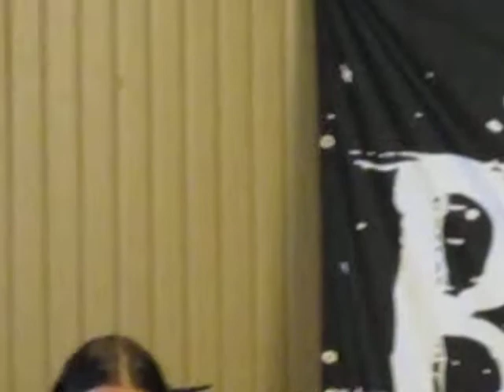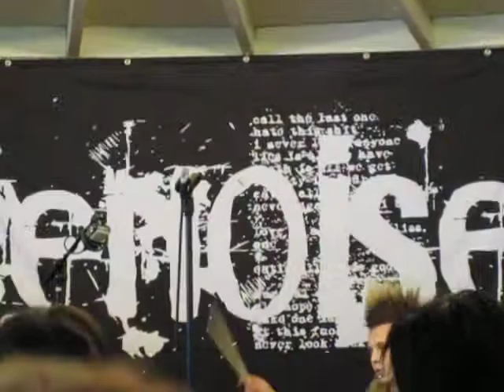Jann Wilde&The Neon Comets-The Ballad Of Jane Glaze@Tammerfest 2009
Viikinsaari, Tampere
10/07/09